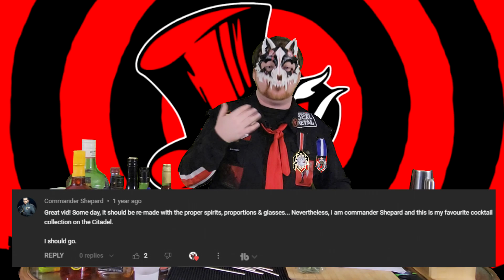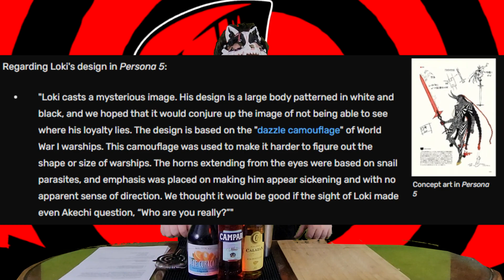MAKING PERSONA 5 THEMED COCKTAILS! - XBadgerKnightX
Join me as we make some boozy cocktails modeled after the characters of Persona 5 Royal!

0:00 - Intro

2:58 - "The Protagonist" (Modeled After Joker)

7:02 - "The Panther" (Modeled After Ann Takamaki)

14:08 - "The Sprinter's Boost" (Modeled After Ryuji Sakamoto)

20:52 - "William's Fighting Spirit" (Modeled After Ryuji Sakamoto)

24:05 - "The Goemon" (Modeled After Yusuke Kitagawa)

33:33 - "Shogun's Vanity" (Modeled After Madarame's Shadow)

40:54 - "The Seito-Kaichou" (Modeled After Makoto Niijima)

46:12 - "FIST OF JUSTICE!"  (Modeled After Makoto Niijima)

49:27 - "The Table Slammer" (Modeled After Sae Niijima)

53:21 - "The Whim of Fate"  (Modeled After Sae's Shadow)

57:56 - "The Gremlin"  (Modeled After Futaba Sakura)

01:03:13 - "The Rising Star" (Modeled After Kasumi Yoshizawa)

01:06:54 - "Dreamy Violet" (Modeled After Sumire Yoshizawa)

01:11:14 - "Cheerful Sadist" (Modeled After Haru Okumura)

01:17:15 - "Robin Hood's Respite" (Modeled After Akechi's Prince Persona)

01:21:01 - "Psychotic Breakdown" (Modeled After Akechi's TRUE SELF)

01:26:28 - "Hereward's Last Stand: (Modeled After Akechi's Final Persona)

01:32:19 - "The Ideal and the Real" (Modeled After Maruki)

01:38:33 - Outro + What's next for the channel?